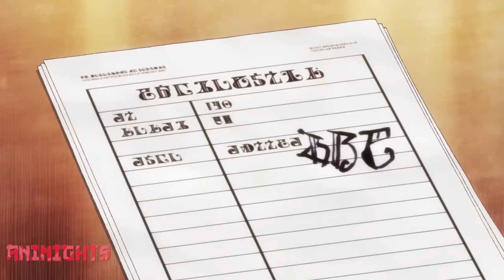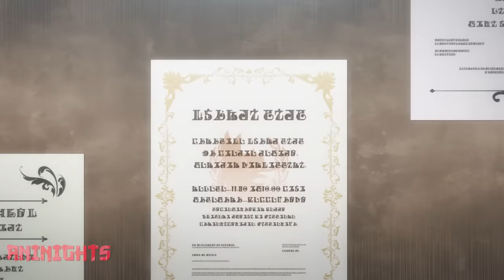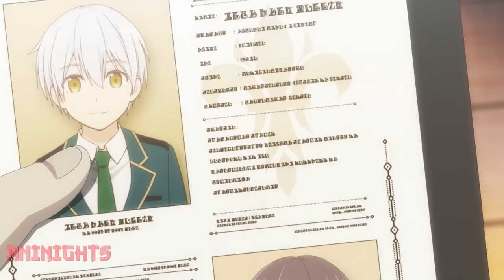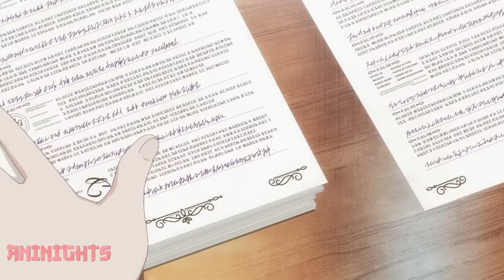Failing Student Summons A Demon Servant As His Familiar And Becomes The Strongest Mage Ever